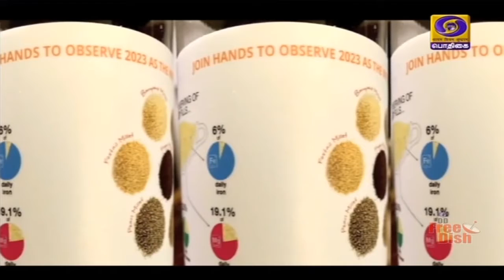வேளாண் ஆராய்ச்சியை ஊக்குவிக்கும் - பிரதமர்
2023 ஆம் ஆண்டை சர்வதேச சிறு தானியங்கள் ஆண்டாக கொண்டாட ஐ நா முடிவு.
** வேளாண்  ஆராய்ச்சியை ஊக்குவிக்கும் -பிரதமர் நரேந்திர மோதி நம்பிக்கை